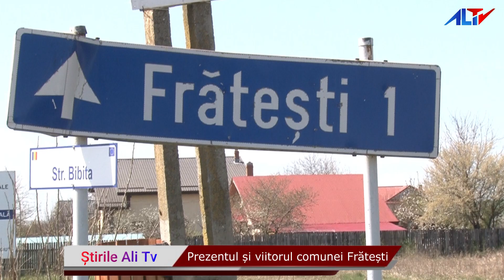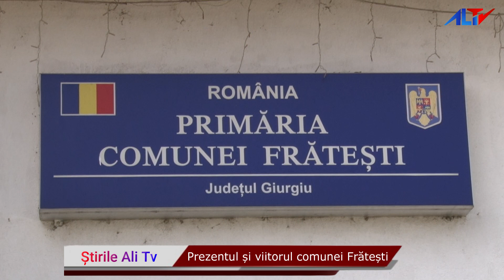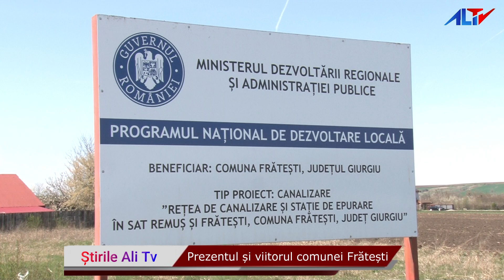Prezentul și viitorul comunei Frătești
Astfaltarea🛣 satului Remuș, modernizarea 💡 iluminatului public din comuna Frătești, 📁 viitoare proiecte de asfaltare 🚧 pentru satele Cetatea și Bălănoaia dar și 👷🏻‍♀ realizarea rețelei de gaze naturale în comună, sunt doar câteva dintre proiectele despre care am discutat cu primarului comunei Frătești, Gabriel Pană. 👨🏻‍💼 De asemenea, interviul a dezvăluit și planurile de viitor ale edilului.